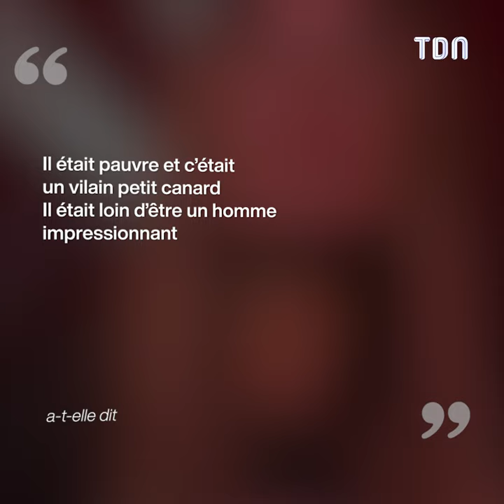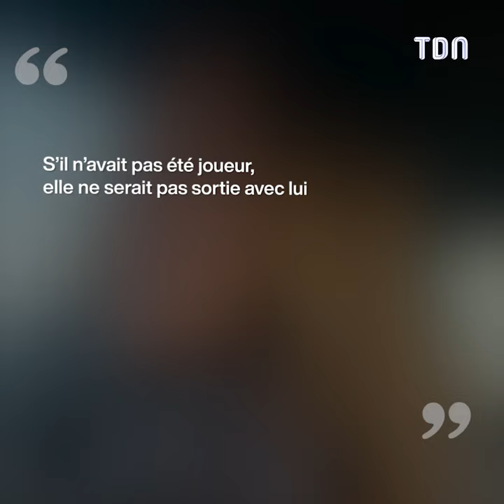Cristiano Ronaldo : Son ex l'a quitté à cause de son physique